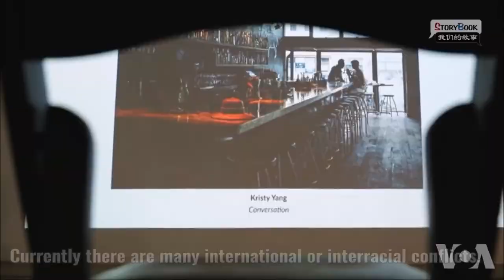VOA Interview with Kristy Yang Photography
So honored to finally share the special project I had the pleasure to be a part of - I’ve been featured in Voice of America’s show: “Storybook ”. Watch the interview and learn my journey from Taiwan to the US and my mission and purpose in photography! Special thanks to Chu and YiYi for all the hard work behind the scene.
很榮幸可以跟大家分享美國之音幫我錄製的訪談專輯，了解我從台灣到美國的心路歷程和我攝影的使命！